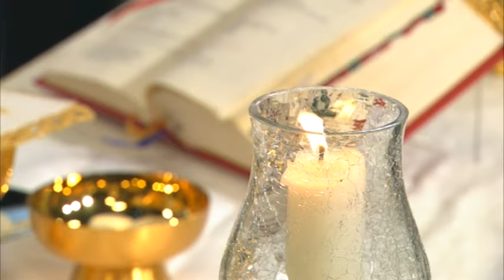Santa Misa: Domingo 20 de Noviembre 2016 // Monseñor Masalles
Misa Dominical oficiada por el Monseñor Victor Masalles. SOLEMNIDAD: JESUCRISTO, REY DEL UNIVERSO